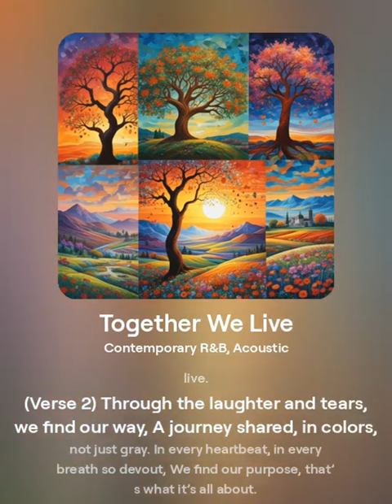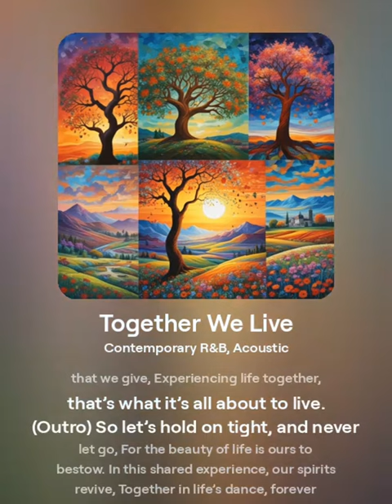Together We Live